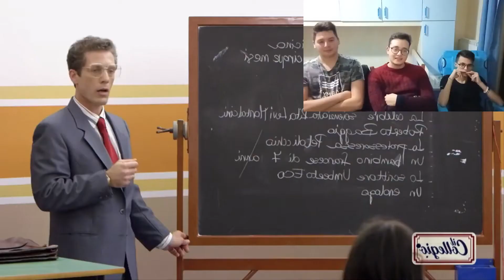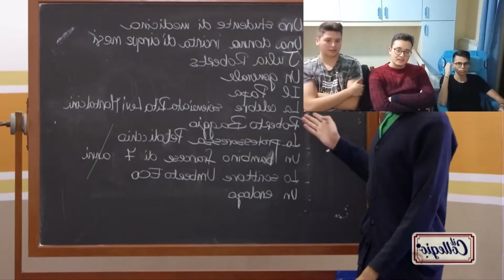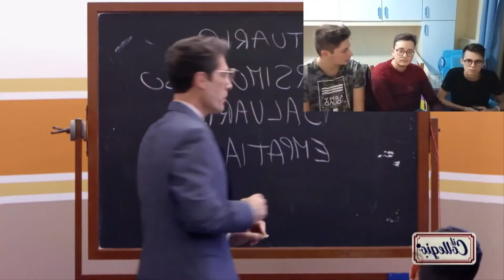REACTION AL COLLEGIO 5 ep1 secondaparte w Nisshoku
O TU CHE SCRUTI CODESTA DESCRIZIONE,
POICHÉ NEL MIRAR  L'AUDIOVIDEO PROVASTI DILETTO,
PIGIA PER DONAR NOI L'ISCRIZIONE,
E CONSEGUENTEMENTE DIVENTAR NOSTRO ELETTO.

Continuo del video precedente, settimana prossima la seconda puntata.

LASCIA LIKE
CONDIVIDI